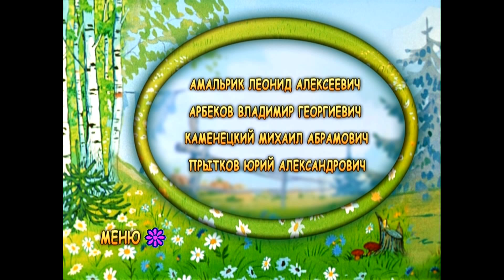DVD - меню : Волк и телёнок